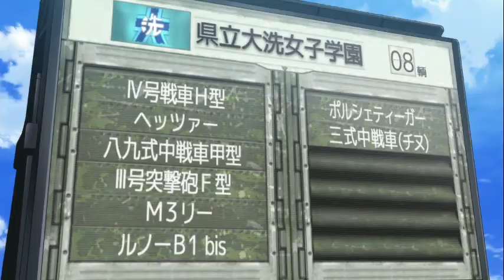AVENGER'S !! ALL STAR UNI dikeroyok !! Girl und panzer !! gup all march medley der Movie | Oarai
Buset dah, All Star University Shimada Alice Melawan Oarai ...
Tapi Mendapat bantuan sedunia, selaknya avenger end game.
Semua High School turut membantu

Kuromoriminine Panzerlied, Saunder's, Pravda Katyusha, Anzio duce Anchovy
Jatkosota/continuan a.k.a BT 42, Chihatan Juga berpartisipasi.

Ohohoh... akhirnya nemu yang agak cocok untuk sesi panzer war !!
gup dengan march medley berbeda sedikit emang dari segi nada.

Cocok lah ama adegan tempur antar sekolahnya, tapi versi panzer war.